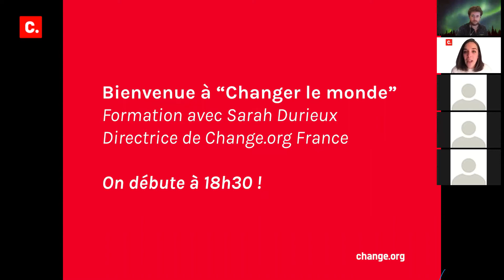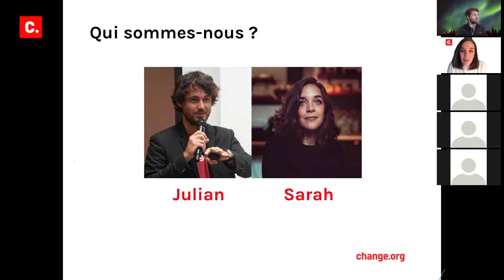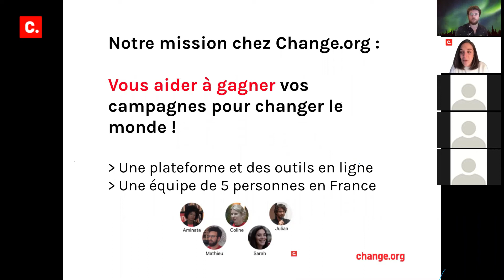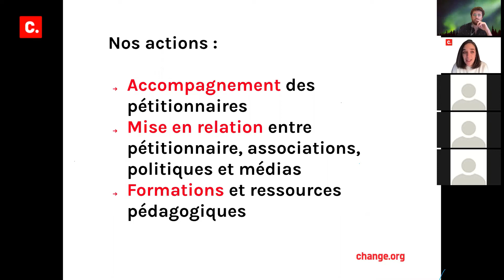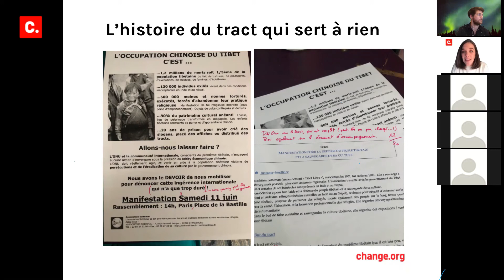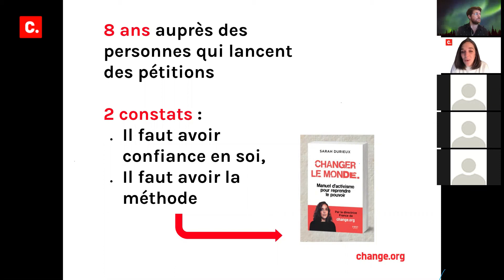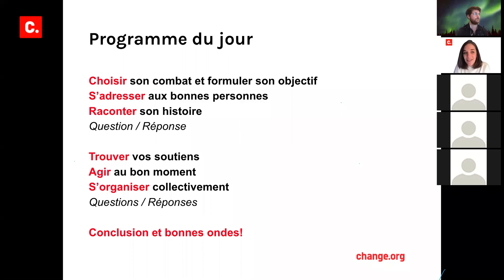Atelier "Changer le monde" : Introduction - Partie 1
Si vous regardez ce qui se passe dans votre quartier, ou ce qui se passe dans le monde, à la télévision ou sur les réseaux sociaux et que vous ne supportez plus voir l’injustice se perpétuer, si vous avez la conviction qu’ensemble, nous pouvons créer un monde différent, mais si vous ignorez comment vous y prendre et par où commencer, cet atelier est fait pour vous.

Dans cet atelier, Sarah, directrice de Change.org France, partage son expérience et ses conseils pour mener une campagne de mobilisation citoyenne sur Change.org.

Pour en savoir plus, découvrez le livre de Sarah Durieux : “Changer le monde - Manuel d’activisme pour reprendre le pouvoir”, First Editions